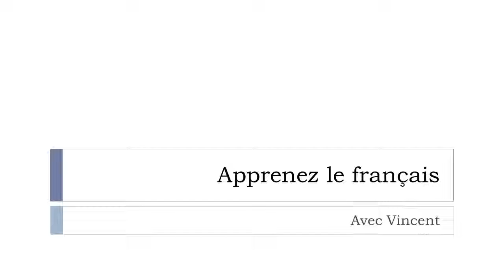Tìm hiểu một từ tiếng Pháp